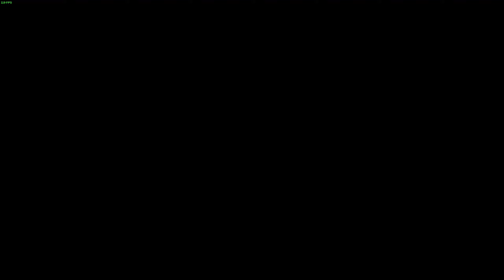Linux Gaming (Fedora 39) Metro 2033 Redux (Native)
Operating System: Fedora 39 (KDE 5 Plasma Spin -Wayland)
Launcher: Steam (Native)
Proton version: Native
Feral Game Mode: On
CPU: Intel Rocket Lake i7-11700K
GPU: Red Devil 6800 XT
Motherboard: ASUS Prime Z590-A.
RAM: 64GB Corsair Vengeance LPX 3200MHz